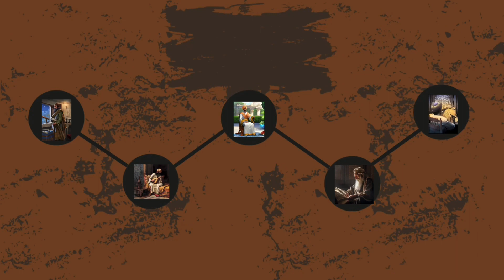Harun al-Rashid: The Golden Age of the Islamic World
Harun al-Rashid was the fifth Abbasid caliph, reigning from 786 to 809. He is considered one of the greatest and most popular of the Abbasids, and his reign is often seen as a golden age of the Islamic world.
In this video, we will explore the life and legacy of Harun al-Rashid. We will discuss his rise to power, his accomplishments as caliph, and his impact on Islamic history and culture.